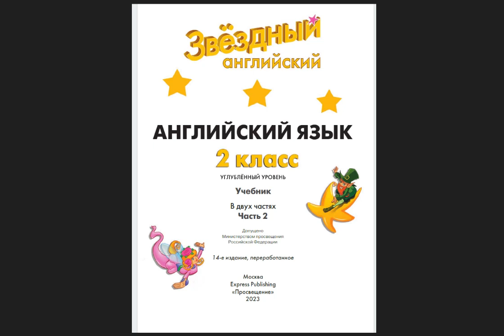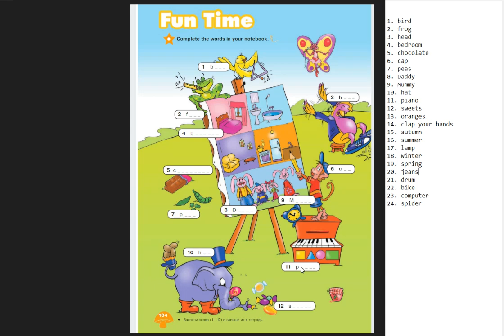Starlight-2 часть 2 (104 страница)